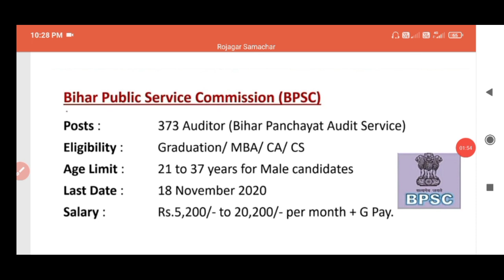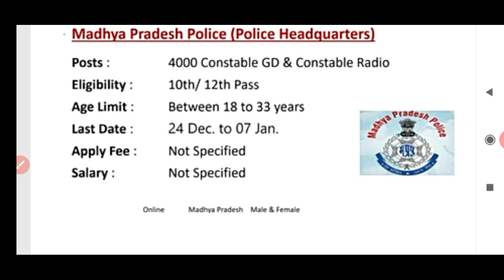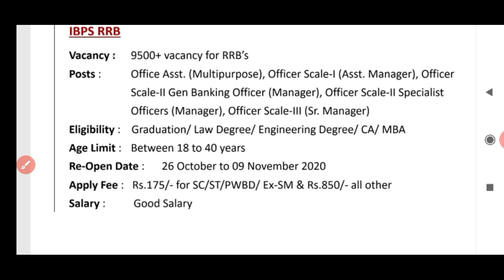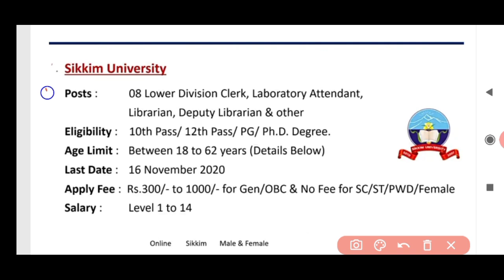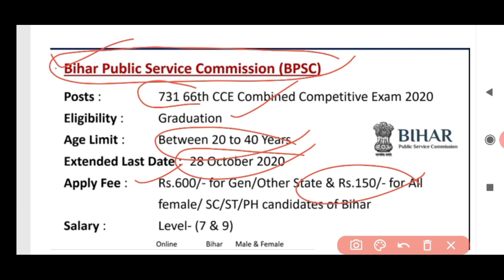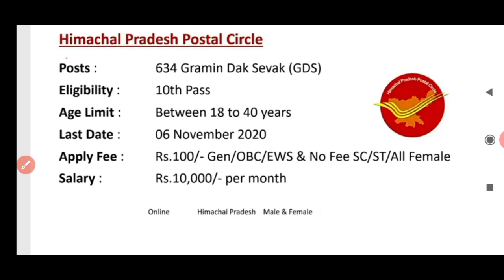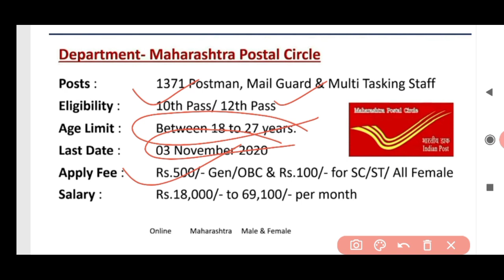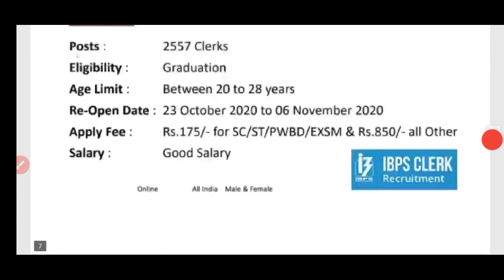रोजगार समाचार : Octuber 2020 4th Week Top 15 Govt Jobs - Employment News #02 | Govt Jobs Update 2020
💠 💯% मिलेगी सफलता 🎯 👆👆👆

My Gadget:-      ⬇️⬇️⬇️⬇️⬇️

My Mic

My Mobile

My Laptop

                                                         Thanks.

🔍 Keywoard :- रोजगार समाचार अक्टूबर 2020, रोजगार समाचार 2020, बिहार रोजगार समाचार 2020, उत्तर प्रदेश रोजगार समाचार 2020, उत्तर प्रदेश रोजगार समाचार,बिहार सरकारी नौकरी, सरकारी जॉब न्यूज, bihar employment news 2020, Employment News October month 2020, Employment News October month 3rd week, Rojagar Samachar October 2020 3rd week, Employment News uttar pradesh, Becil Requirement 2020, Becil Vacancy 2020, uttar pradesh Upcoming vacancy 2021, bihar Upcoming vacancy in 2021, up new govt jobs 2021, bihar new govt job, ak online point,